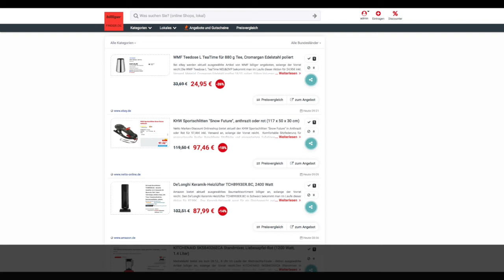Schnäppchen/Billiger des Tages 28.12.20 - KHW Sportschlitten "Snow Future“ Anthrazit oder Rot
Heute ist Schnäppchen/Billiger des Tages - KHW Sportschlitten "Snow Future“ Anthrazit oder Rot.